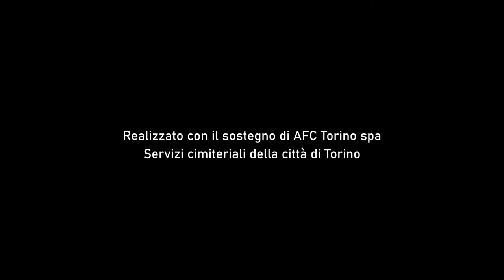Carolina Invernizio ~ Le donne non sanno scrivere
✒️Carolina Invernizio✒️

Scrittrice prolifica, celebrità del noir e dell'horror della fine Ottocento in Italia.
Vendutissima e tradotta in tutto il mondo.

Eppure, per la critica è:
-  “onesta gallina della nostra letteratura popolare” per Gramsci: quantità costante (come la gallina fa un uovo al giorno) e scarsezza culturale (come la gallina) del prodotto.
- "Impudente scombiccheratrice di carte" per Lucini: trame impossibili, non credibili, labirintiche.

E lei? In risposta, e senza troppi mal di pancia, scrisse: “Dei critici ho una allegra vendetta. Ché le mie appassionate lettrici e amiche sono appunto le loro mogli, le loro sorelle”.

✒️Le donne non sanno scrivere
un progetto di Pentesilea e Municipale Teatro

con Giorgia Di Molfetta
testi di Chiara Lombardo
Video La Ciurma productions

Realizzato con il sostegno di AFC Torino spa Servizi cimiteriali della città di Torino